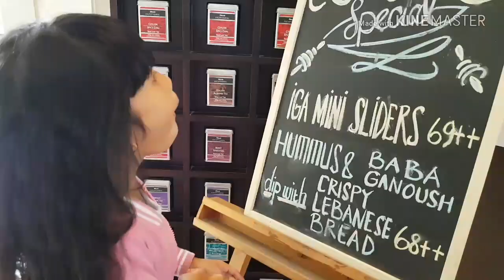STAYCATION SHERATON BANDUNG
Staycation di Sheraton Bandung

hotel resort yang punya kegiatan buat anak-anak. misalnya berkuda, kelinci, kids club, pool yang keren, lapangan bola dan banyak lagi.. one stop hotel untuk keluarga..

semuanya detail diceritain, tonton sampe abis ya..